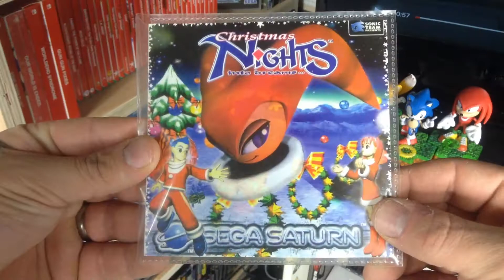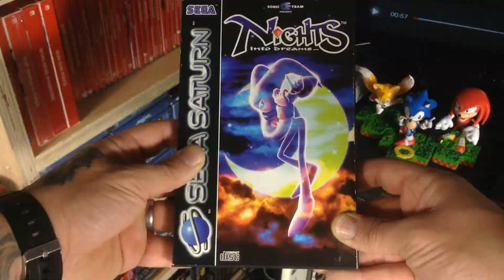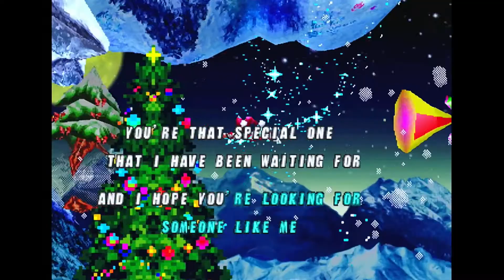Christmas NiGHTS into Dreams - Sega Head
It's the most wonderful time of the year and that can mean only one thing, It's a Christmas Special.
Nights into Dreams gets covered in festive spirit but is that a good thing?
Good or Bad, let's fire up the Sega Saturn.

Also a Massive thank you to "Do You Nerd" for the special ending.